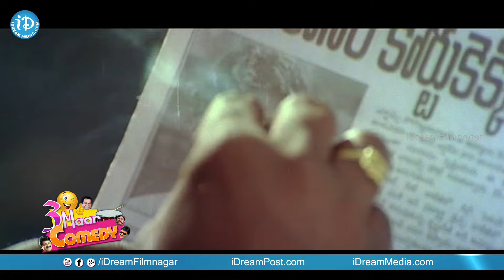COMEDY THEENMAAR - Telugu Best Comedy Scenes || Episode 355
Watch Comedy Theenmaar, featuring scenes from Telugu movies that will make you laugh till your jaw hurts.

Telugu film industry has produced comedians like Brahmanandam, Ali, Sunil, MS Narayana, Dharmavarapu Subramanyam, Babu Mohan, Sapthagiri, Praveen, Prudhvi, Raghu Babu, Kota Srinivasa Rao.